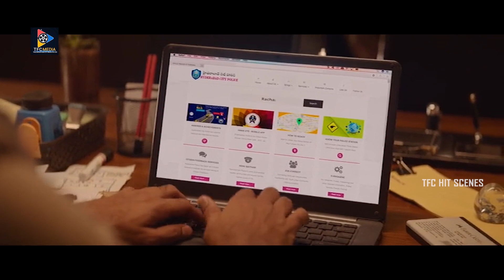Aadhi Pinisetty & Ravi Prakash Superb Movie Scenes | TFC Hit Scenes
Watch & Enjoy : Aadhi Pinisetty & Ravi Prakash Superb Movie Scenes | TFC Hit Scenes